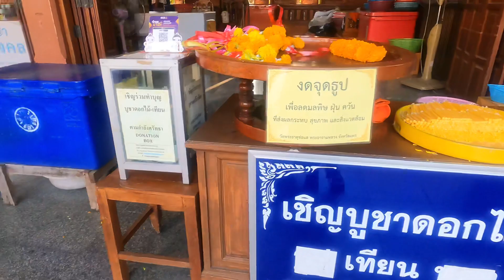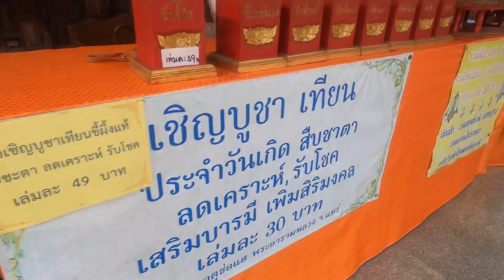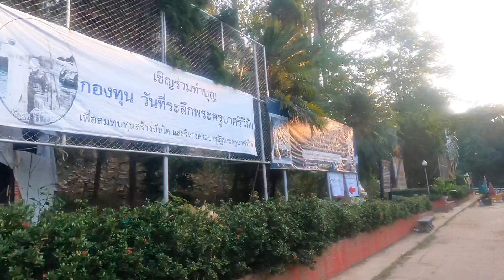วัดพระธาตุช่อแฮ จ.แพร่